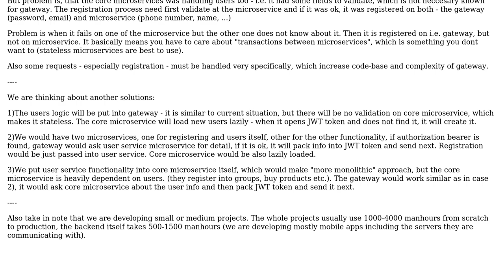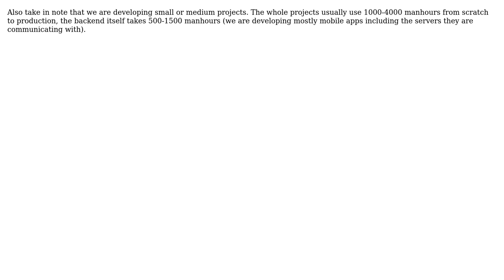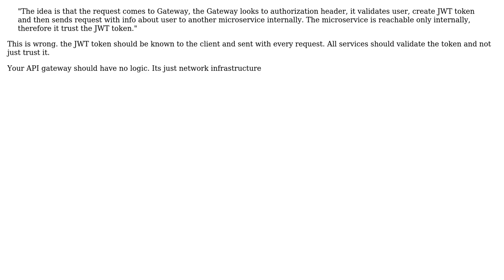Software Engineering: API Gateway security (for microservice architecture)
With thanks & praise to God, and with thanks to the many people who have made this project possible! You are responsible for your own actions.